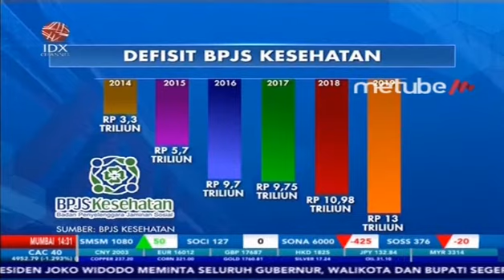BPJS KESEHATAN SELALU DEFISIT, TERNYATA INI PENYEBABNYA